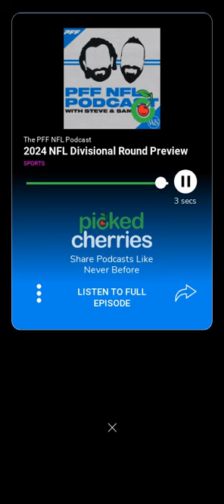PACKERS vs NINERS Divisional NFL Playoff preview on PFF NFL PODCAST on Picked Cherries 🏈🍒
🏈NFL DIVISIONAL PLAYOFFS: Can the PACKERS ‘D’ handle the NINERS offense and CMC?

🍒Listen to this 60 second ‘cherry’ and share w friends